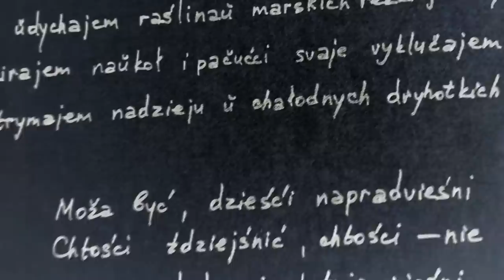Lavon Volski - Tolki dla ciabie (official lyric video)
Гэтая песьня прысьвечаная Ганне Вольскай (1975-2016).

Lyrics, music: Lavon Volski
Video: Matvei Saburov
Recording, mixing: Snorre Bergerud, Ymir Audio
Drums: Sindre Skeie
Guitars: Snorre Bergerud, Bjorn Holmesland

Thanks to Zmicier Bezkaravajny, Ihar Nazaranka, Alex Kulik, Viktar Dziatlikovich

Стаўце 👍 і націскайце 🔔, каб не прапускаць новыя відэа.